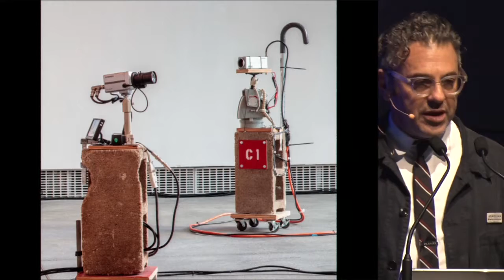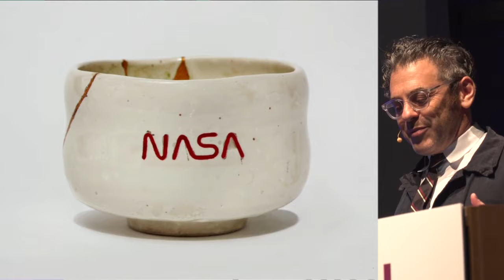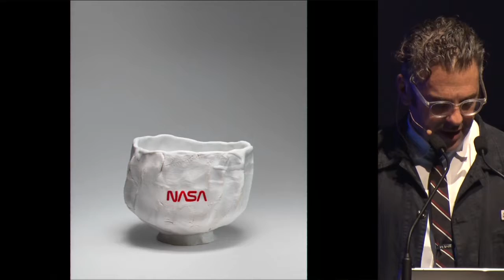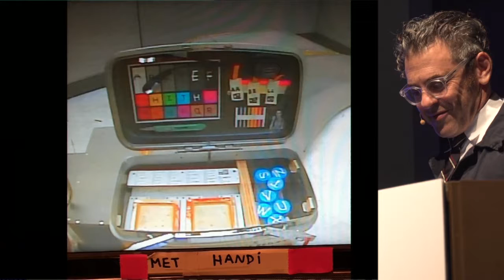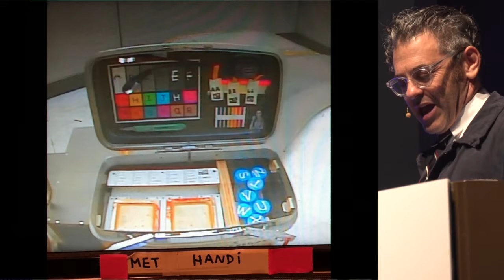【ICF2016】TOM SACHS - 「THE UNIVERSE AND LIVING IN THIS EXTREME ENVIRONMENT」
TOM SACHS
Artist

Working primarily in bricolage—the art of making the most of cheap, found, and readily available materials—the sculptor TOM SACHS is best known for his mash-up remakes of cultural touchstones. He and his studio have fashioned everything from a Chanel branded guillotine and a line of Ikea particleboard and carbon fiber Donald Judd chairs, to a complete, ruthless, loving American re-engineering of traditional Japanese Tea Ceremony, a 1/25 scale Radiant City in which Le Corbusier and McDonald's utopian totalitarianisms are synthesized in mutually reinforcing harmony, and an ongoing NASA-paralleling space program. But his true subject is the humanity of work itself, skilled labor that is, and the way that subcultures of making, and in particular those defined by high levels of precision and invention (e.g. fine-finish woodwork, hip-hop songwriting), expose rifts in our individual and collective identity formation. The industrial indoctrination films (e.g. Ten Bullets, COLOR, A Love Letter to Plywood, How to Sweep, and the feature-length A Space Program), encyclopedic publications, systems of production, and generous, collaborative studio culture that he obsesses over every day in support of these projects have, in the minds of many, raised his practice to the level of a social science or a form of ethics.